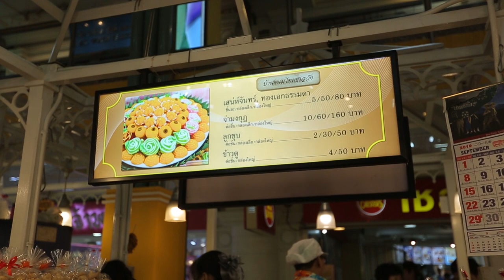อ.ยิ่งศักดิ์ พกกะทิอัมพวา พาไปชิมเมนูขนมชั้น ณ ร้านบ้านขนมไทยชาววัง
อ.ยิ่งศักดิ์ พก กะทิอัมพวา พาไปชิมขนมไทยชาววัง ณ ดิโอลด์สยาม ที่ร้านบ้านขนมไทยชาววัง จะอร่อยเด็ดขนาดไหนไปชมกันเลยคร่ะ

พิกัด : ดิโอลด์สยาม พลาซ่า ชั้น 1 ลานเฟื่องนคร เปิดทุกวัน 10.00 น. - 19.00 น.

ลองไปชิมกันดูนะคระ แล้วจะติดใจ

▲Line @yingsakfood